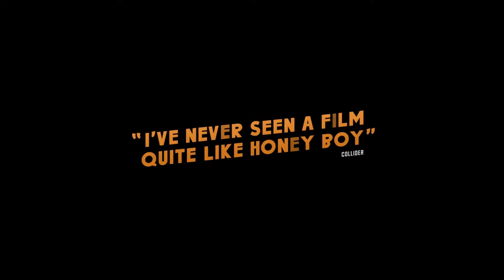Official Trailer from Honey Boy (2019)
From a screenplay by Shia LaBeouf, based on his own experiences, award-winning filmmaker Alma Har'el (Bombay Beach, LoveTrue) brings to life a young actor's stormy childhood and early adult years as he struggles to reconcile with his father and deal with his mental health. Fictionalizing his ascent to stardom, and subsequent crash-landing into rehab and recovery, Har'el casts Noah Jupe (A Quiet Place) and Lucas Hedges (Boy Erased, Manchester by the Sea) as Otis Lort, navigating different stages in a frenetic career. LaBeouf takes on the therapeutic challenge of playing a version of his own father, an ex-rodeo clown and a felon. Dancer-singer FKA twigs makes her feature-film debut, playing neighbor and kindred spirit to the younger Otis in their garden-court motel home. Har'el's feature narrative debut is a one-of-a-kind collaboration between filmmaker and subject, exploring art as medicine and imagination as hope through the life and times of a talented, traumatized performer who dares to go in search of himself.

» Coming to Theaters November 8, 2019!